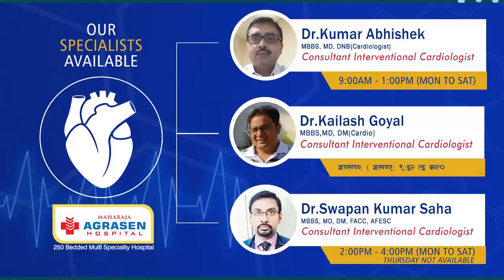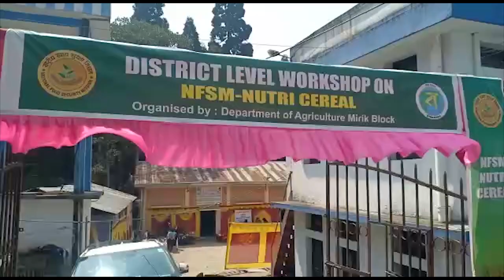Nepali News | Evening | 16th March 2022 | North Bengal & Sikkim News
Nepali News | Evening | 16th March 2022

१. गोरामुमोमा पैह्रो जाने क्रम जारी, एकसय परिवारले समाए हाम्रो पार्टीको झण्डा।
२. टिस्टाभेल्लीमा पिउँने पानीको समस्या लिएर सम्बन्धित निकाय अनि ठेकेदारहरू विरूद्ध रित्तो गाग्री अनि विभिन्न बर्तन लिएर स्थानीयबासी सडकमा।